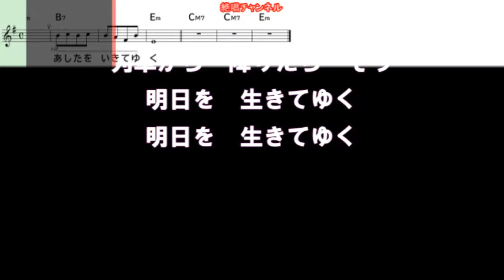水森かおり メープル街道0 ガイドメロディー簡易版（動く楽譜付き）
９月２５日発売されました　水森かおり   さん歌うの『メープル街道』のガイドメロディー簡易版を作って見ました😊🎶。アルバム『歌謡紀行２３~三陸挽歌~』に収録された曲です。